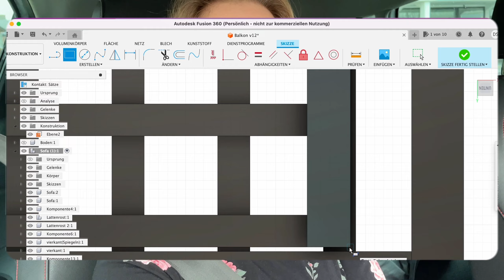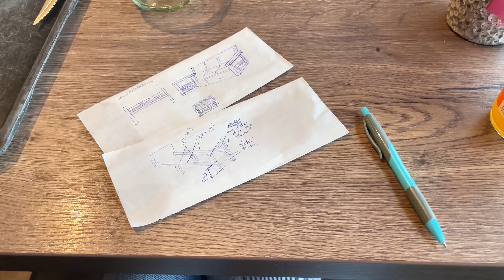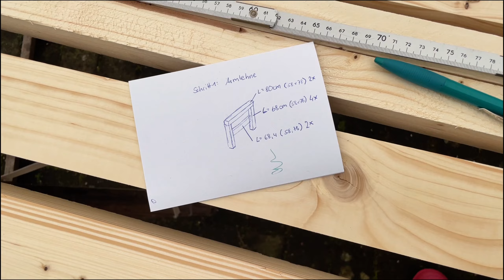DIY Outdoor Sofa ✨ Wir bauen ein modernes Sofa | kreativ Darina 🥰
Jonas und ich bauen ein Sofa! Wenn wir das schaffen, schafft ihr das auch! Zur Hilfe könnt ihr nicht nur das Video anschauen, sondern auch meine  Ausführliche Anleitung auf Darinas-DIY kostenlos.

—- Inhalt
1:40 Armlehne
6:00 Sitzfläche
8:00 Rückenteil